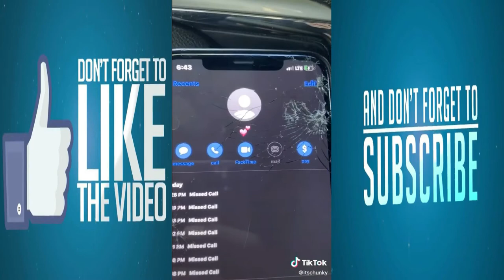Chunky (@itschunky) - Tiktok Compilation